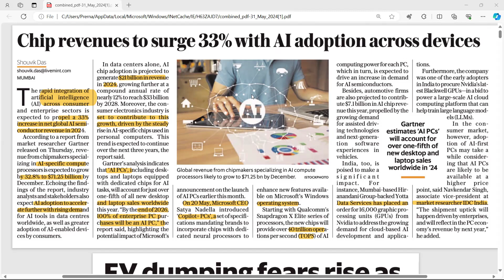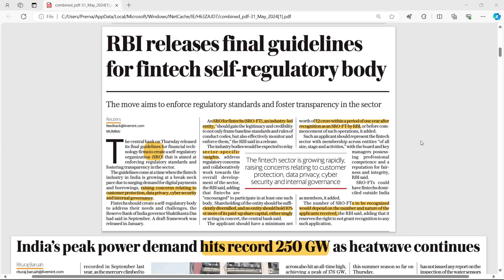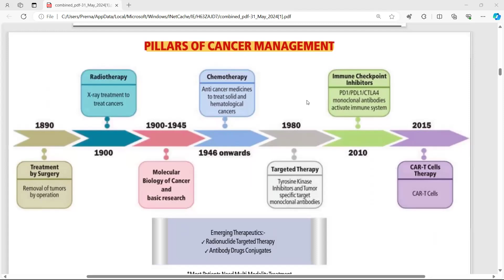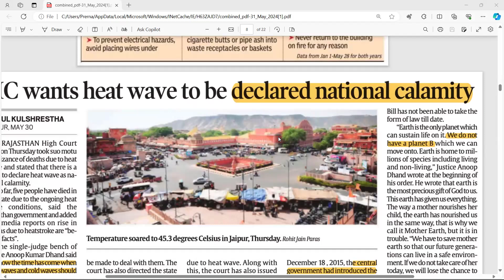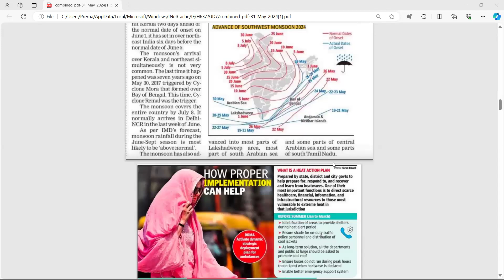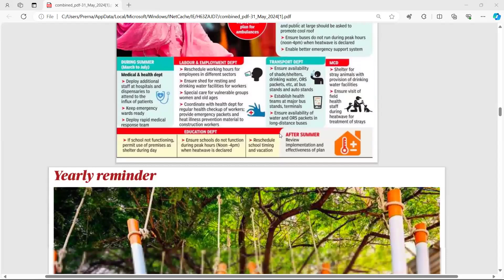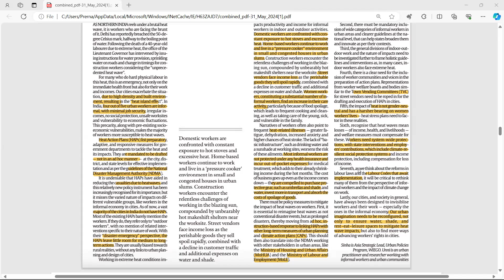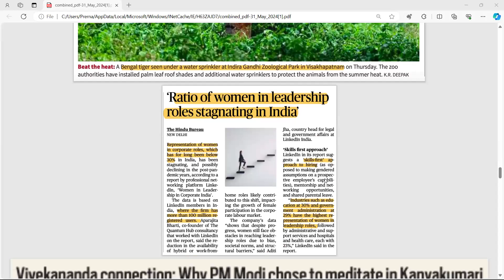UPSC CSE CURRENT AFFAIRS 31 MAY 2024 Part 1 | The Hindu +Financial Express +The Indian Express +TOI